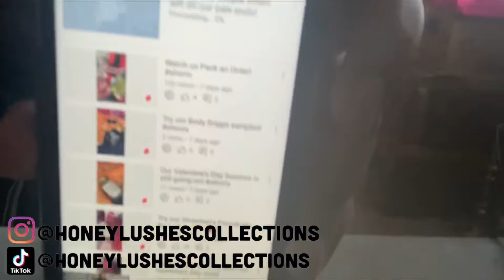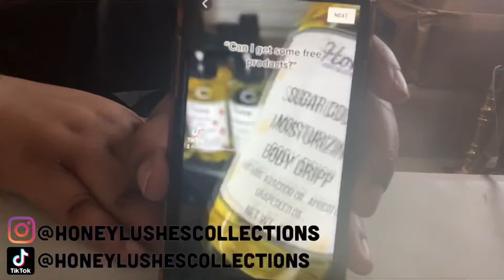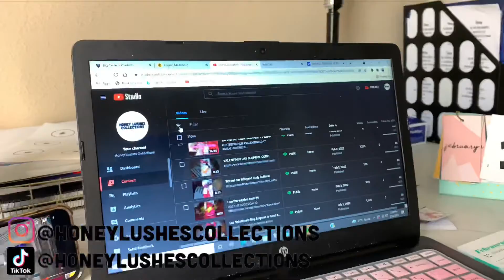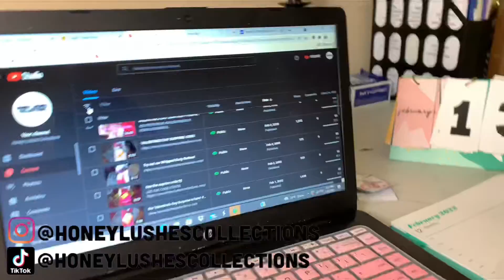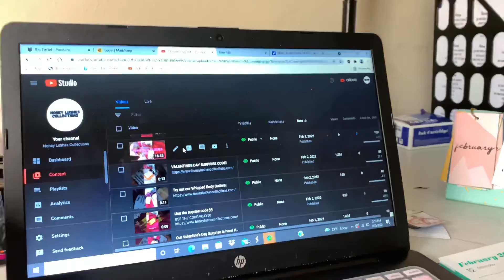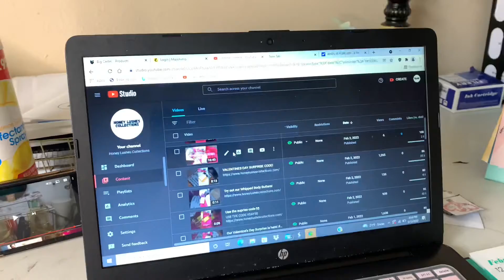ENTREPRUENER LIFE EP 57:GET PRODUCTIVE WITH ME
GET PRODUCTIVE WITH ME!

USE CODE : YTUBE15

BUSINESS IG : HONEYLUSHESCOLLECTIONS
BUSINESS FACEBOOK:HONEYLUSHESCOLLECTIONS
BUSINESS TIKTOK::HONEYLUSHESCOLLECTIONS